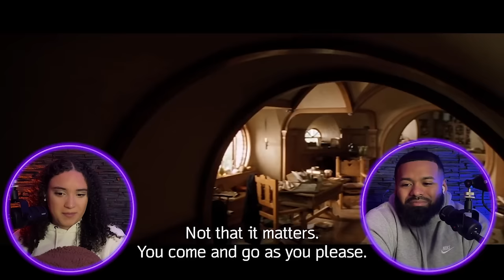Lord of The Rings The Fellowship of The Ring Part 1/2 *First time watching and Reaction* We love it!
Hello everybody we are also starting our journey with the lord of the rings trilogy we hope you guys like the reaction.